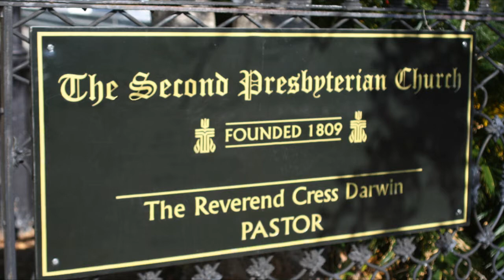Second Presbyterian Church 4th Week of Advent 2014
What's coming up this week at Second Presbyterian Church in Charleston SC